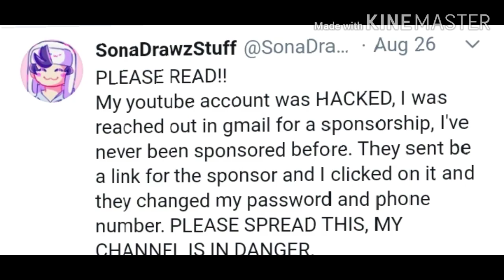A video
A description